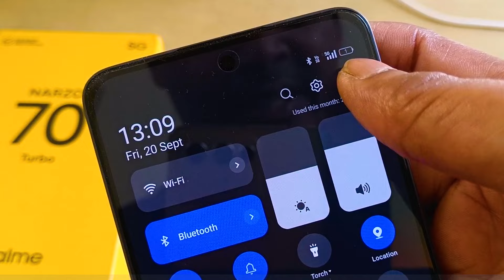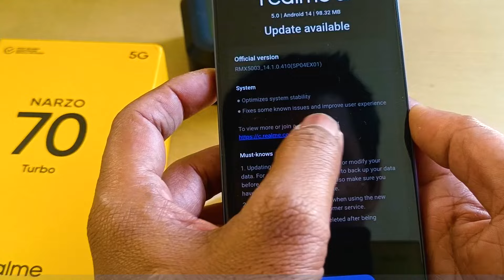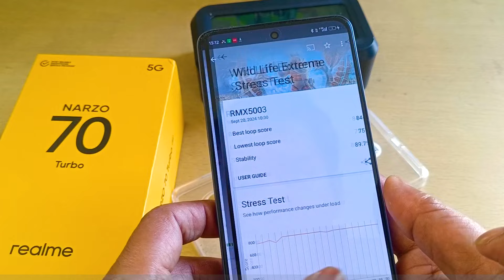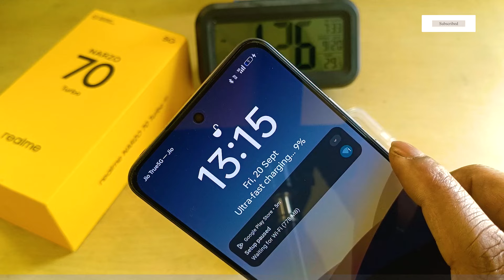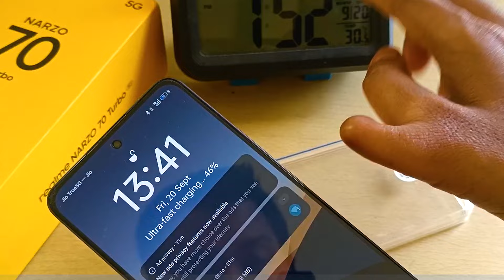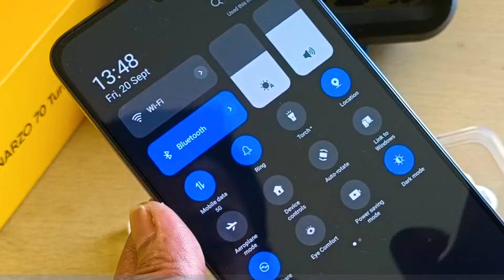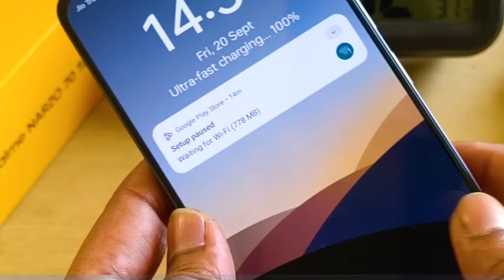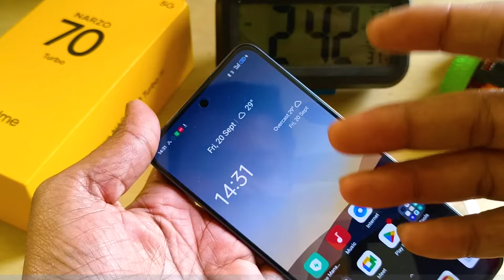realme NARZO 70 Turbo Charging Test 0 to 100% with 45W Time Taken ? Best 5G Gaming Phone Under 15K !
If you like my honest review & want to support the channel financially you can PhonePe Gpay UPI  suman.unboxed@dbs Aaj ki video mein maine bataya hai realme NARZO 70 Turbo Charging Test 0 to 100% with 45W Time Taken ? Best 5G Mobile Under 15k ???

Let's do charging test with Realme Narzo 70 Turbo and see how much time will it take to full charge !

realme narzo 70 turbo charging test
realme narzo 70 turbo charging test and battery drain test
realme 13 plus vs realme narzo 70 turbo 5g
realme narzo 70 turbo 5g gyro
iqoo z9s vs realme narzo 70 turbo 5g
vivo t3 pro vs realme narzo 70 turbo 5g
realme narzo 70 turbo vs moto edge 50 fusion
realme narzo 70 turbo 5g review